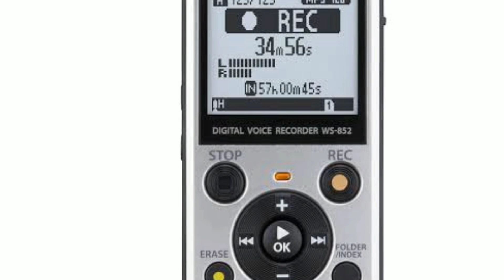Hindi Pala Dakilang Imbentor si Thomas Edison, Mali Ang Turo ng Titser Natin!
Natuto ang mga mag-aaral kahit saang lugar sa murang edad na si Thomas Edison ay marahil ang pinakadakilang imbentor na nabuhay.  Walang pagtatalo na nilikha niya ang ilan sa mga pinaka kamangha-manghang teknolohiya na  nasaksihan ng buong mundo . Tiyak na hawak niya ang higit sa 1,000 patent.  Gayunman, lumilitaw na maaaring matagal na siyang umaangkin sa kredito para sa mga imbensyon ng ibang tao at pagkamalikhain.

Ang Channel na ito ay may content na Tungkol sa:
-Personality Development
-Finance / Money savings